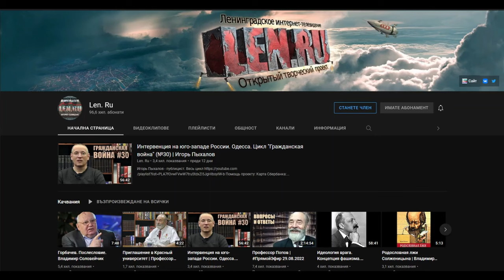Червен университет. Не се колебайте — запишете се! Ивайло Димитров Иванов. 20.09.2022.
Червен университет. Не се колебайте — запишете се! Ивайло Димитров Иванов, възпитаник на Червения университет. 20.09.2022.
Червеният университет на Фонда на Работната Академия и Ленинградската интернет телевизия ви канят на нова година на обучение. Записването ще продължи до 30 септември 2022 г.
5 октомври - начало на учебните занятия.